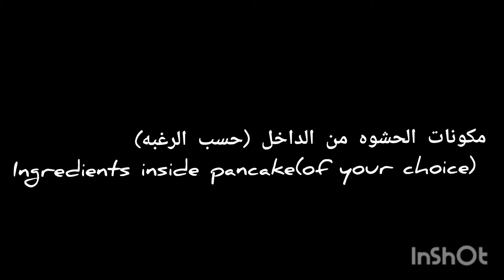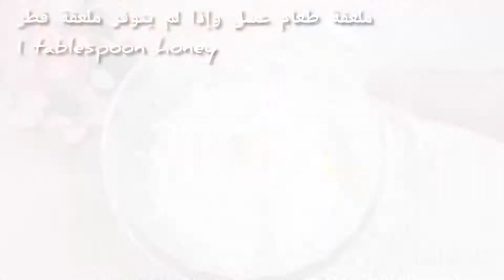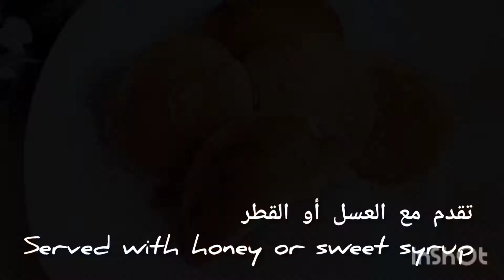How to make Dorayaki- Japanese pancake - eggless - fluffy and light بان كيك اليابانيه بدون بيض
بان كيك اليابانيه
مكونات الحشوه من الداخل
ملعقة طعام حليب ناشف ١٥غ
ملعقة طعام سكر بودره ١٥غ
 نسكافيه ١٠غ
ملعقة طعام نشاء ١٥غ
ماء ٢٠٠مل
مكونات بان كيك
كوب طحين١٠٠غ
ربع كوب سكر ٢٥غ
نصف ملعقة شاي باكينغ باودر
نصف ملعقة شاي فانيليا
ملعقة طعام زبده ذائبه
ثلاثة أرباع كوب حليب دافئ
ملعقة طعام عسل أو قطر
نصف ملعقة شاي خل أبيض
تقدم مع العسل أو القطر
Ingredients
Ingredients inside the pancake (of your choice)
1 tablespoon powdered milk 15g
1 tablespoon powdered sugar 15g
1 tablespoon cocoa 15g
Nescafe 10g
1 tablespoon starch 15g
Water 200ml
Pan cake Ingredients
1cup of flour 100g
1/4 cup powdered sugar 25g
1/2 teaspoon baking powder
1/2 Teaspoon vanilla
1 tablespoon melted butter
3/4 cup of warm milk
1 tablespoon of honey or sweet syrup
1/2 teaspoon of Vinager
Served with honey or sweet syrup